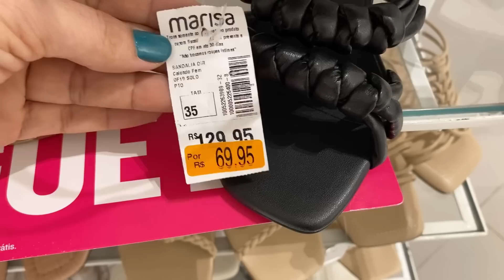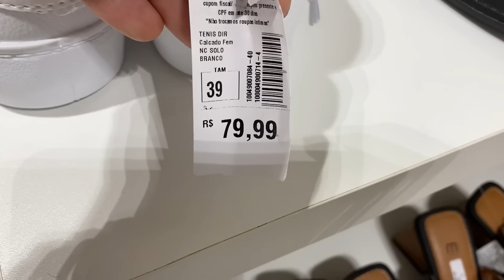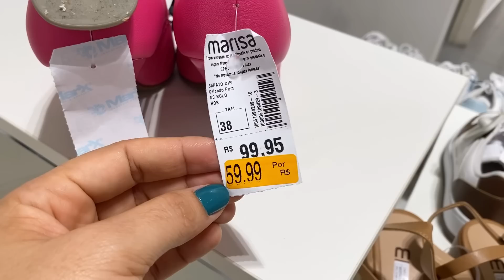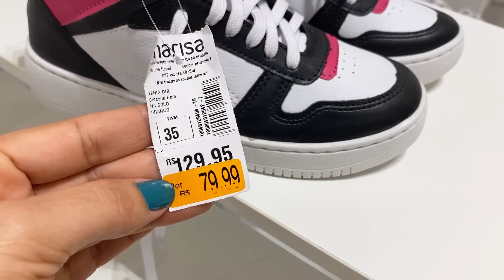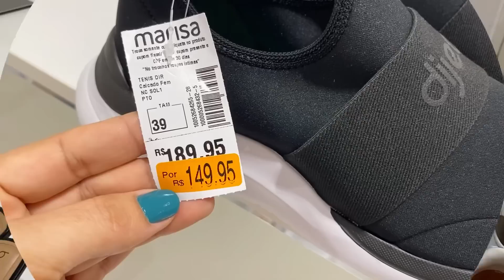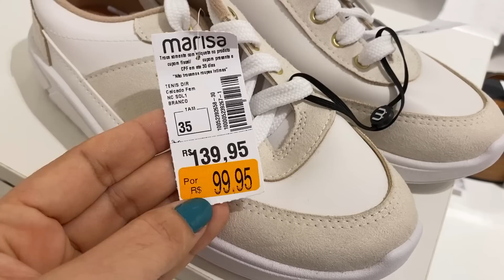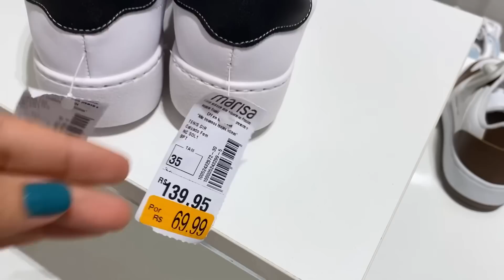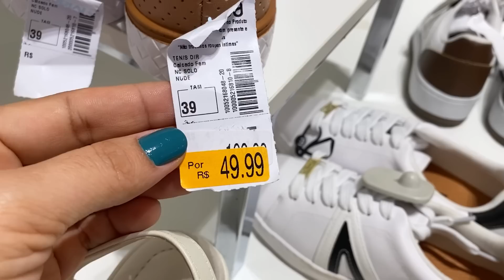TOUR NA MARISA | PROMOÇÃO DE CALÇADOS + CALÇADOS LINDOS